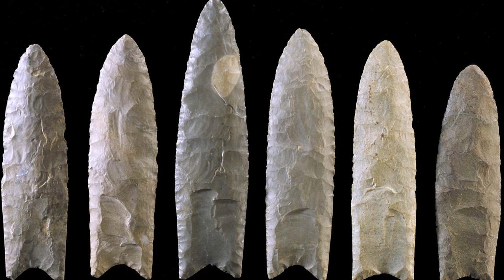Mount Rushmore and the Six Grandfathers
The history and stupidity of Mount Rushmore!